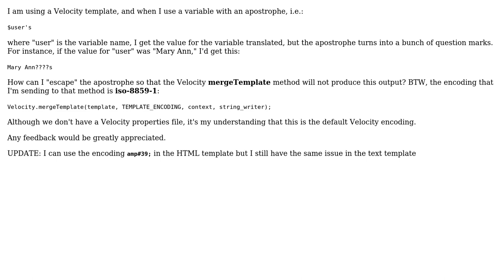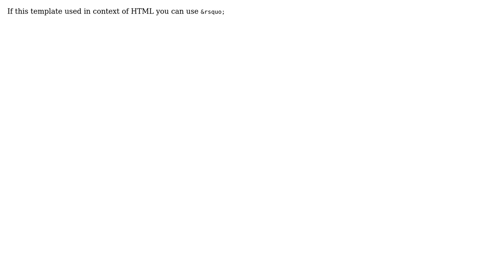Velocity Template Issue With Apostrophe's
With thanks & praise to God, and with thanks to the many people who have made this project possible! | Content (except music & images) licensed under CC BY-SA | Music | Images & others | With thanks to user Stanislav Levental user Rick and the Stack Exchange Network Trademarks are property of their respective owners. You are responsible for your own actions.